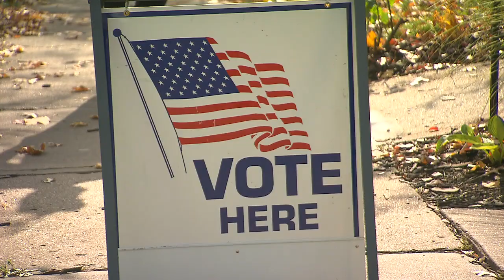Ruckus - April 4, 2019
Mike Shanin talks to UMKC political science professor Elizabeth Vonnahme about voter turnout, key factors in the mayoral race, socialism and the electoral college. Ron Freeman, Jim Heeter, Gwen Grant and Annie Presley discuss Tuesday's primary election results, the continuing debate about gaining local control of the KC police department and the 2020 field of Democratic presidential candidates.